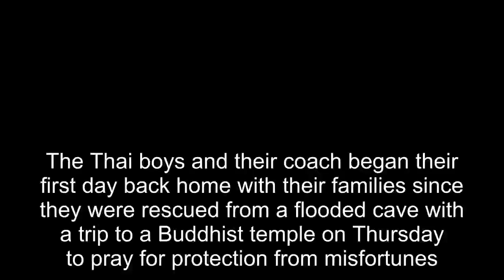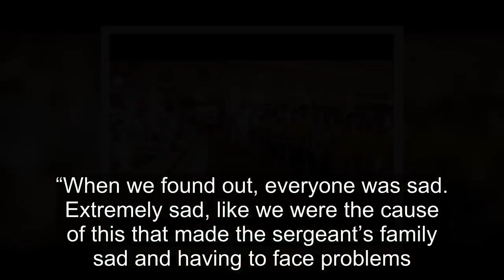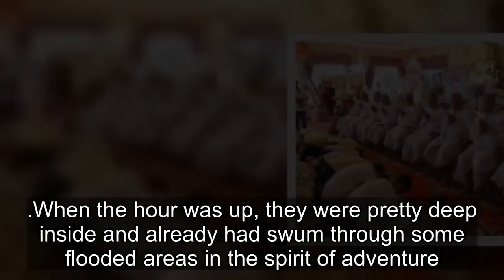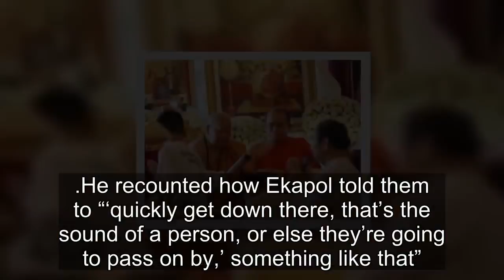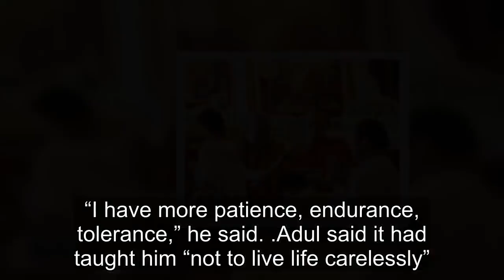Thai cave boys pray for protection from misfortunes on visit to Buddhist temple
The Thai boys and their coach began their first day back home with their families since they were rescued from a flooded cave with a trip to a Buddhist temple on Thursday to pray for protection from misfortunes.

The 11 boys and the coach knelt and pressed their hands in prayer to the tune of chanting monks. They were joined by relatives and friends at the Wat Phra That Doi Wao temple, overlooking Myanmar on Thailand’s northern border.

The remaining member of the Wild Boars soccer team – Adul Sargon – is not a Buddhist and did not attend the ceremony, meant to extend one’s life and protect it from dangers.
The team has already said they would ordain as Buddhist novices to honour a former Thai navy Seal diver who died in the cave while making preparations for their rescue.

On Wednesday evening, the boys and coach faced the media for the first time since their ordeal, describing their surprise at seeing two British divers rising from muddy waters in the recesses of the cave. It would be another week before they were pulled out of the Tham Luang cave.

“We weren’t sure if it was for real,” 14-year-old Adul said. “So we stopped and listened. And it turned out to be true. I was shocked.”

In one poignant and emotional moment at the news conference, a portrait was displayed of Saman Gunan, the Thai diver who died. One of the boys, 11-year-old Chanin “Titan” Vibulrungruang, the youngest of the group, covered his eyes as if wiping away a tear.

“I feel sad. And another thing is I’m really impressed with sergeant Sam for sacrificing his life for all 13 Wild Boars to be able to live our lives outside happily and normally,” he said. “When we found out, everyone was sad. Extremely sad, like we were the cause of this that made the sergeant’s family sad and having to face problems.”
The Wild Boars had entered the cave on 23 June for what was to be a relaxing excursion after soccer practice. But rain began, and water soon filled the cavern, cutting off their escape, and they huddled on a patch of dry ground deep inside the cave.

Coach Ekapol “Ake” Chanthawong said the trip was meant to last one hour, simply because “each of us wanted to see what was inside”.

When the hour was up, they were pretty deep inside and already had swum through some flooded areas in the spirit of adventure. But in turning back, he discovered the way was not at all clear, and he swam ahead to scout the route, attaching a rope to himself so the boys could pull him back if necessary.

He said he had to be pulled out.

Ekapol said he told the boys: “We cannot go out this way. We have to find another way.”
“I felt scared. I was afraid I wouldn’t get to go home and my mom would scold me, said Mongkol Boonpiam, 13, prompting laughter.

Ekarat Wongsukchan, 14, said they decided “to calm ourselves first, to try to fix the problem and find a way out. Be calm and not shocked.”

The group had taken no food with them and survived by drinking water that dripped from the cave wall